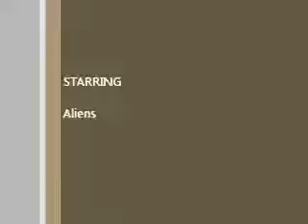My Movie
Strange Lights Short Version